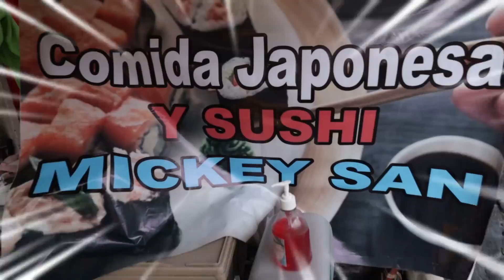ESPECTACULAR SUSHI en un puesto de TACOS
Lalo recomienda:
Prueben el Menu 4

Dirección:
Calle Dr Velasco 90, Doctores, 06720 Ciudad de México, CDMX

Horario:
Lunes a Viernes
13:00 - 20:00
Sabado:
13:00- 19:00

Precio:
$50-$150 pesos mexicanos

Variedad
Sabor
Calidad
Precio